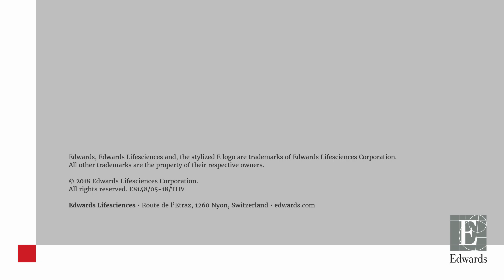Aortic Stenosis Progression